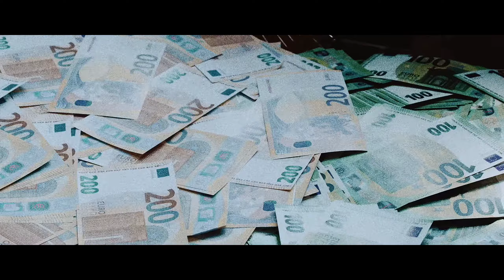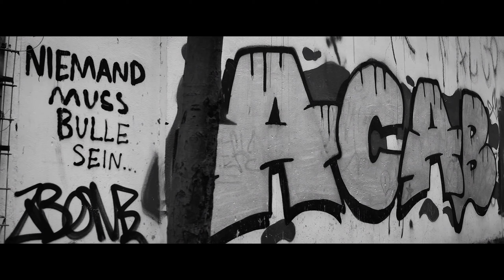18 KARAT x OLEXESH - LAGE ENTSPANNT (prod. Kingside)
💥In der Tasche nur Plus, Plus, Plus!💥

Checkt Chilli Vanilli aus!
Rechtliches:
Das ist kein offizielles Musikvideo!
© Alle Rechte liegen bei den Urheberrechtsinhabern!